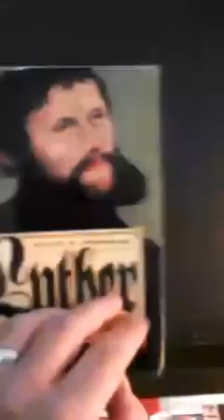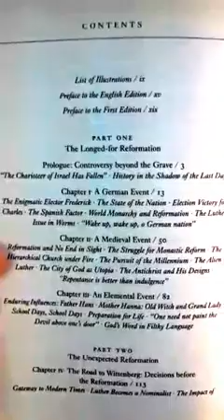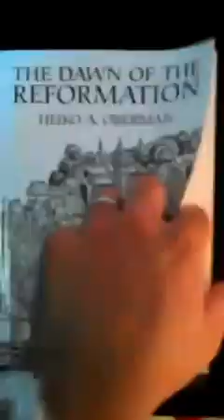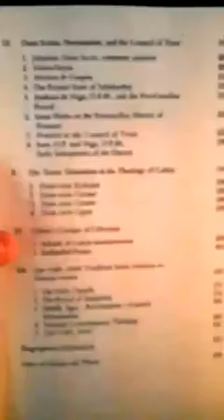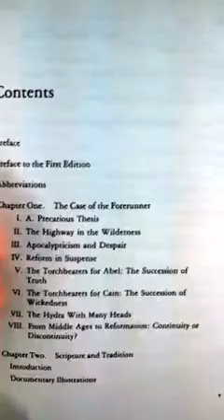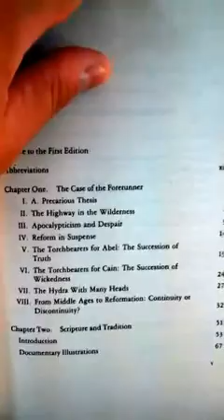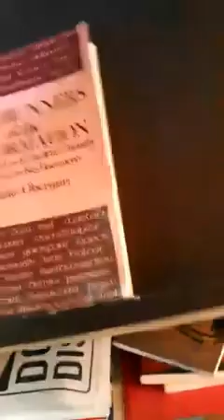Brief Tribute to Heiko Oberman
This video is from a short Periscope session that I did on August 4, 2016 as a brief tribute to the famous Late Medieval and Reformation scholar, Heiko Oberman. I discuss three of his books in the process: "Luther: Man Between God and the Devil," "The Harvest of Medieval Theology," and "Forerunners of the Reformation."

Find more theology / religion / politics content on the collaborative blog that I edit, "Die Evangelischen Theologen"